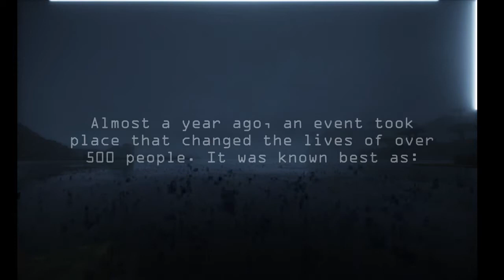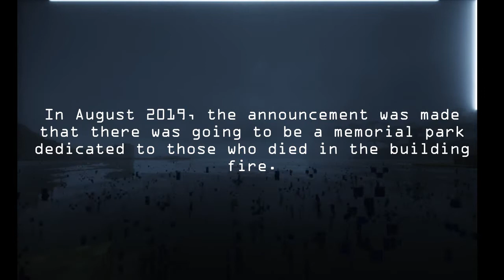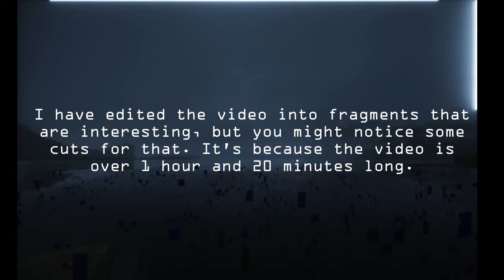Dark Stuff Minecraft: Episode 2 - Exploring the UCSC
Personal speculation

''What went through this ordinary grave robber's mind?!'', that's what I firsly thought when he showed me the tape. Truth is: he is a (novice) paranormal explorer that gave me this series of recordings compressed together into one file. I told him that I was willing to edit them for him, and the generous guy paid me a whole lot of money for this job, so, I'll be doing just great in here guys.

History (duh)

Perhaps the most well known disaster in Minecraftia to date, the UCSC was destroyed by a sports plane tanked full of kerosine on 21/5/2019. The wing broke off, the plane stalled and smashed through the roof and down into the basement. The oncoming fire roasted over 150 people to a painful, slow death. The building fire was so hot that it melted tar of the roof and created a lavalike substance that melted the floor between the ground floor and the basement. The fire spreading to some fuel trucks parked on the racetrack in preparation for the race caused consecutive gasoline explosions that set the restaurant on fire, killing 50 people inside, 5 of them by the flames itself, the other 45 by smoke intoxication, making it the second most probable death in the disaster, with the most probable being death by fire. The directory of Rivertown-West's monumental society made plans in August 2019 to build a small park in which the recovered victims can lay in rest and relief.

The video was recorded on February 29th 2020 in the remains of the UCSC building (see Fire on the Raceway.) LiehManNUnderw0rld is in search through the monument's creepiest place: the restaurant, which is believed to be haunted, for a jewel. Will he find that jewel?

Credits